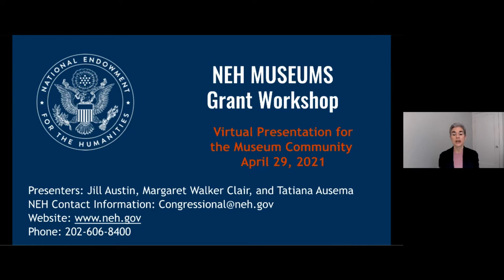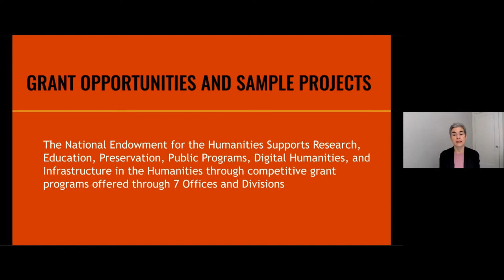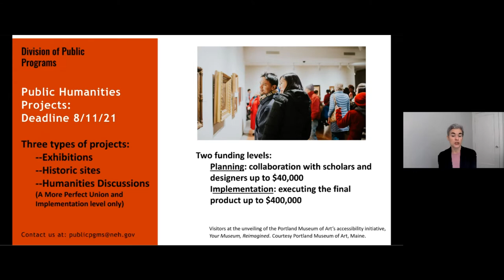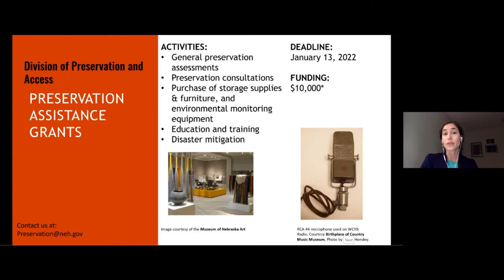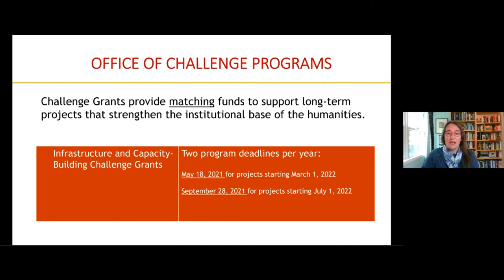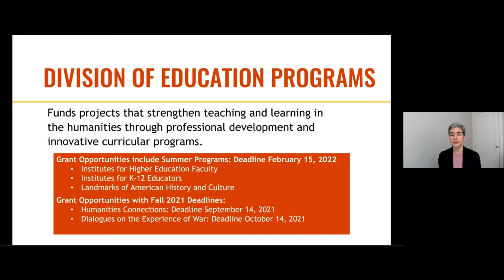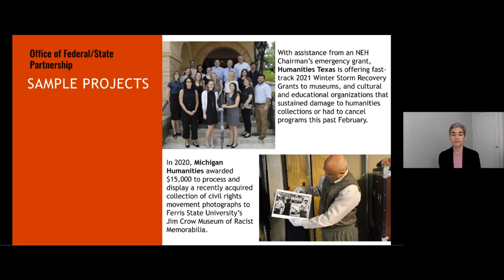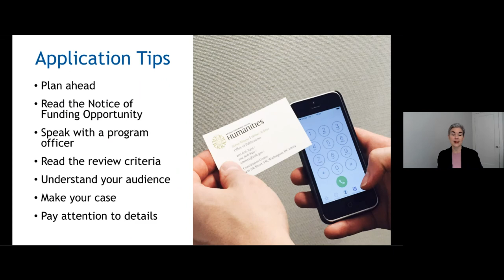NEH Virtual Workshop Museums